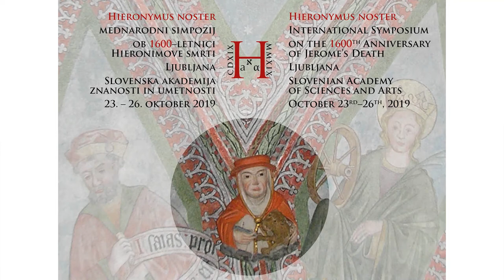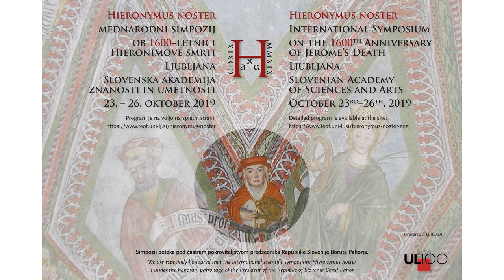Ivan Botica, Kristijan Kuhar - Jerome in the Roman Liturgy on the Croatian Church Slavonic Language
Ivan Botica, Kristijan Kuhar - St. Jerome in the Heritage and Tradition of the Roman liturgy on the Croatian Church Slavonic Language